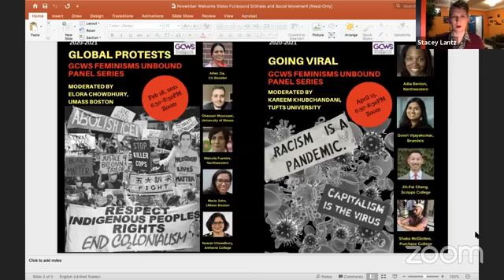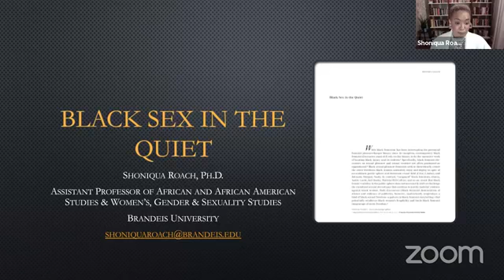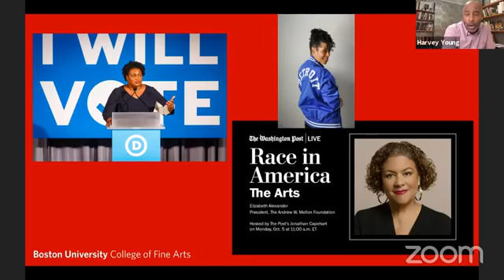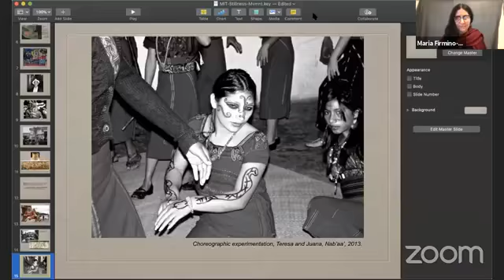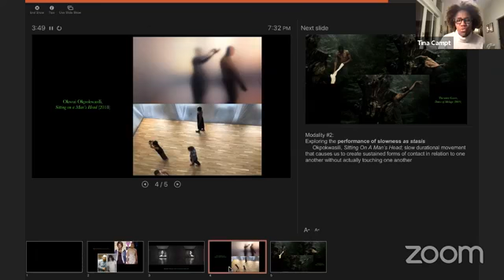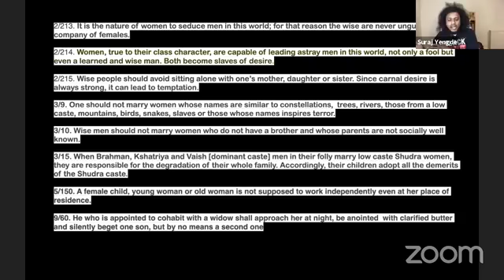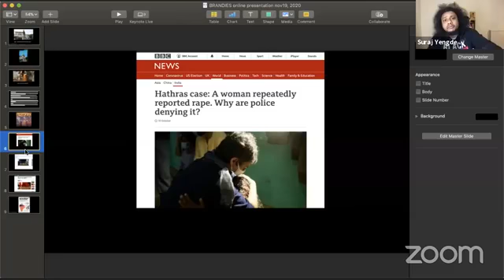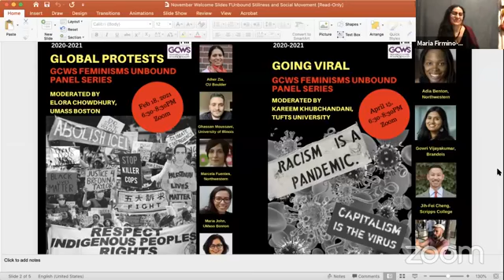Feminisms Unbound: Stillness and Social Movement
Taking our cue from activist organizing around statues and other monuments that has been at the center of movements for social justice here in the US and around the world, we invite your reflections on what it means to move, to be moved, and to be still, and how these can become resources for feminist and antiracist reflection and organizing. As some statues are torn down and disappear before our very eyes, some quietly deteriorate unseen and unheralded, raising questions about posterity, and about the extent to which movements for justice depend on visual representation: what, then, of the resources of opacity and abstraction? Recent protests convened nightly vibrate with energy as statues are made to move differently, countering a terrible decades-long visual sovereignty. In this way removal also prompts reflection on the ways in which subaltern creativity has long been fueled by ingesting rather than excising the objectionable element. Finally, how do these public forms convene us (publicly or otherwise) as mourners, as defenders of the republic, as newly independent, as agents of reparative justice?

Statues invite reflection in multiple directions:

- theorizations of stillness and quiet, but also of multiple registers of waiting: hope, resignation, the pause before starting up again;

- theorizations of memory, commemoration, repudiation and amnesia (recall that many Confederate statues in the US were installed at the moment of the Civil Rights Act);

- of aesthetic debates around accretions of color, pigmentation, and classical integrity

- of repatriation and the ethics of museum collection.

SPEAKERS:
- Harvey Young, Dean, College of Fine Arts, Boston University
- María Regina Firmino-Castillo, Assistant Professor, Critical Dance Studies, Co-Director of Indigenous Choreographers Gathering, University of California, Riverside
- Shoniqua Roach, Assistant Professor in African and African American Studies and Women’s, Gender, and Sexuality Studies, Brandeis University
- Suraj Yengde, Fellow, Shorenstein Center, Post-Doc, Harvard Kennedy School
- Tina Campt, Owen F. Walker Professor of Humanities and Modern Culture and Media, Brown University

MODERATOR:
Faith Smith, Associate Professor of African and Afro-American Studies and English, Brandeis University